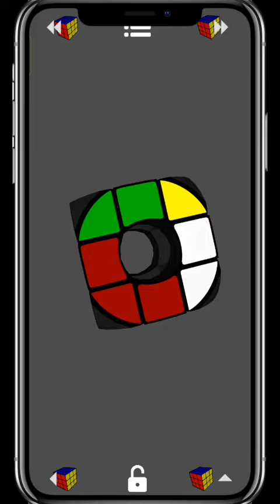How to Cube Solve video mobile app